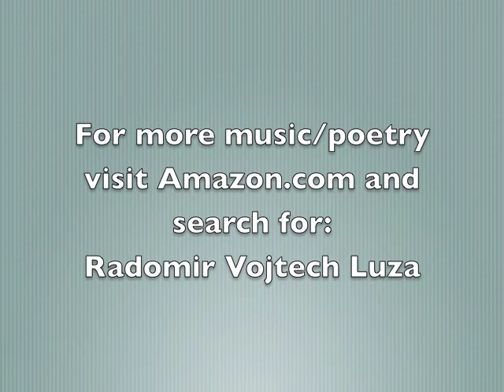Hummingbird Song - Radomir Vojtech Luza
Performed by and Lyrics by Radomir Vojtech Luza.  Music by Barry Schwam